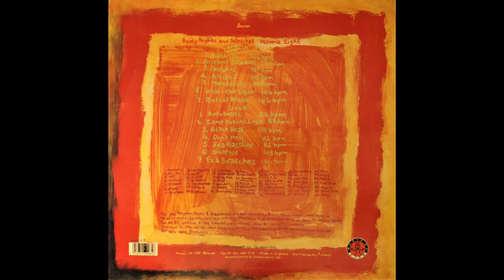Simon Harris - Beats, Breaks & Scratches Volume 8 ]Vinyl Rip]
Youtube muted one of the tracks because it was a loop from the beginning of Back In Black by AC/DC, it was pretty much useless though
1991 - music of life records

Tracklist:
A1 Bananas 106 bpm
A2 Different screams 106bpm
A3 fast jazz 122 bpm
A4 afrika 2 122 bpm
A5 muthabeats 118 bpm
A6 what-cha sayin' 104 bpm
A7 protest break 106 bpm

Side B ( 21:50 )

B1 autobeats 86 bpm
B2 camp kutch loop 85 bpm
B3 black beat 91 bpm
B4 don't mess 112 bpm
B5 ska bassline 86 bpm
B6 goodfoot 108 bpm
B7 Fx & Scratches

Fx list ( 40:23 )
1 hoough
2 oh, oh,
3 IKE
4 pullover
5 screech
6 shout
7 brother
8 here we go
9 uuh!
10 in case
11 scratch 1
12 the message
13 uptone
14 slammin'
15 one more
16 50,000 watts
17 brass stab
18 up roll
19 down roll
20 stopit
21 swing bits
22 horn
23 car start
24 taxi start and away
25 police
26 helicopter
27 down piano
28 the battle
29 yo!
30 clap your hands
31 1, 2, 3, 4
32 don't touch it
33 big siren
34 what time is it
35 old riff
36 new york city
37 black power
38 roll 1
39 la?er hit
40 echo blip
41 all right
42 yo, man!
43 scratch 2
44 roll 2
45 roll 3
46 roll 4
47 tutti frutti
48 rolls
49 ethnic flute
50 zing!

Bottom text:
"All the Rythm Trakx & breakbeats are approximately 3 minutes in lenght, and have no vocal or music, so they will mix with any other music trak of the same tempo or beats per minute (BPM)
The are 50 original & rare samples and scratches, ideal for use with turntables.
Welcome to the world's most acclaimed series of breakbeat and sample albums designed especially for DJ's and producers"